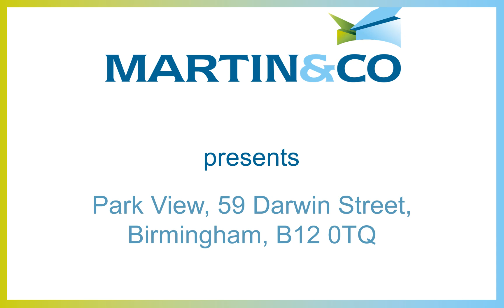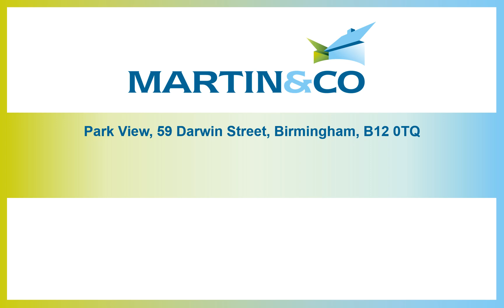Park View, 59 Darwin Street, Birmingham, B12 0TQ